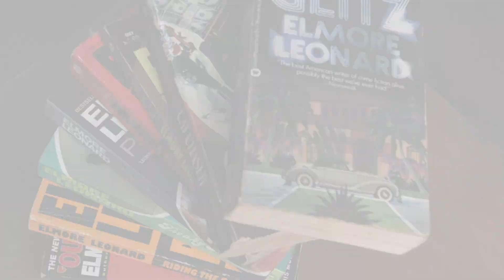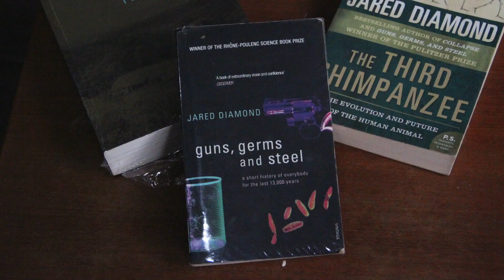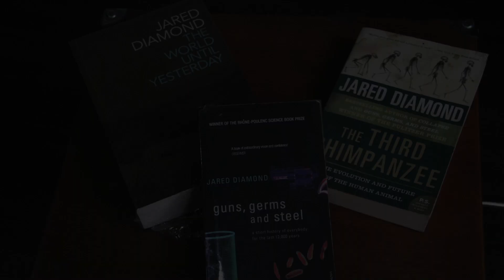Membentuk Fikiran Menarik Untuk Para Penulis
Hanya dengan memiliki pemikiran yang menarik  seorang penulis dapat menghasilkan sesuatu yang menarik.

Untuk menjadi penulis lirik, seseorang itu mesti mempunyai bahan cerita dan pengetahun yang luas, kerana setiap lirik lagu adalah cerita cerita pendek. Sekiranya seorang itu mahu menulis 100 lirik lagu; beliau perlu mempunyai 100 cerita berbeza.

Ad Samad berkongsi beberapa buku pembacaannya.